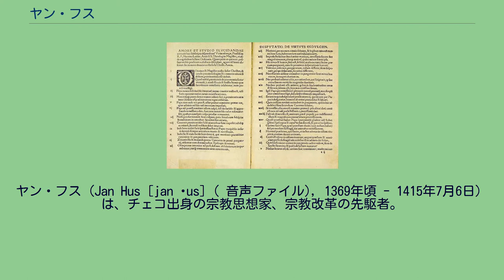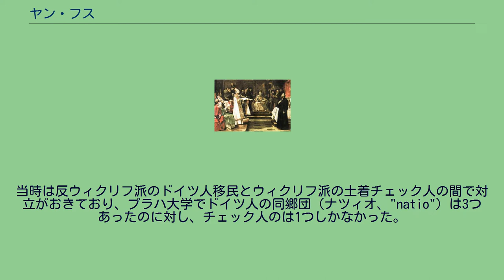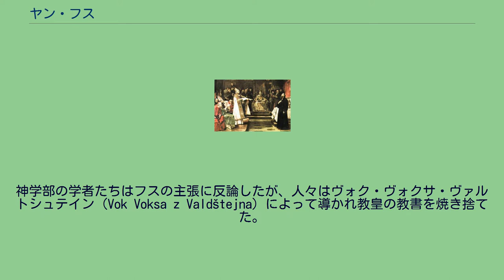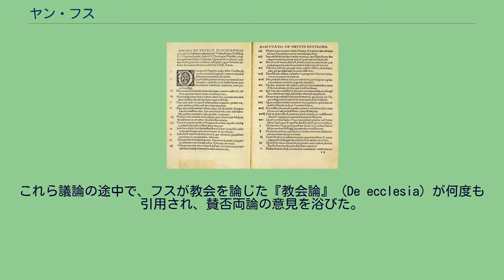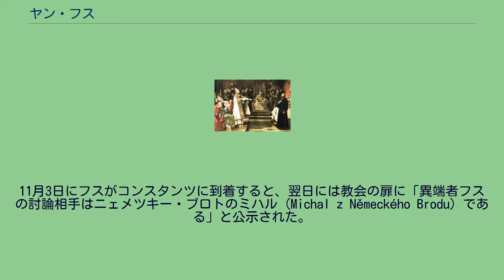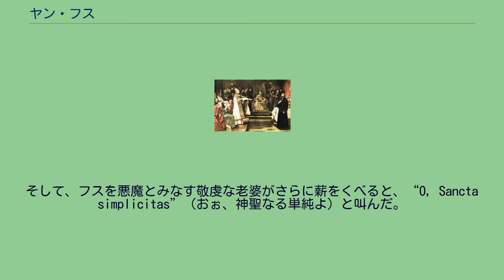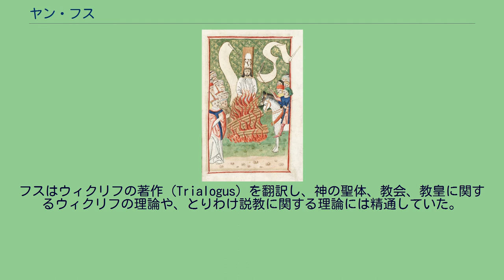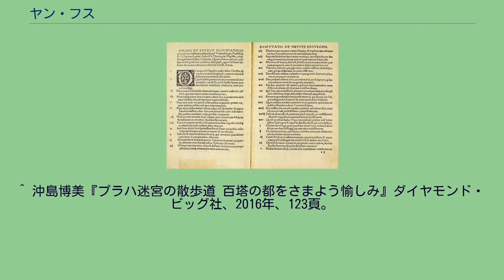ヤン・フス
ヤン・フス（Jan Hus [jan ɦus] ( 音声ファイル), 1369年頃 - 1415年7月6日）は、チェコ出身の宗教思想家、宗教改革の先駆者。
ジョン・ウィクリフの考えをもとに宗教運動に着手し、ボヘミア王の支持のもとで反教権的な言説を説き、贖宥状を批判し、聖書だけを信仰の根拠とし、プロテスタント運動の先駆者となった。
カトリック教会はフスを1411年に破門し、コンスタンツ公会議によって有罪とされた。
その後、世俗の勢力に引き渡され、杭にかけられて火刑に処された。
チェコ語 Jan Hus は、フス自身が使いはじめた生誕地の略語で、当初彼は「フシネツのヤン」（Jan Husinecký）、ラテン語で Johannes de Hussinetz として知られていた。
ヤン・フスは、ボヘミア地方のプラハの南南西75キロメートルにあるフシネツで生まれた。
両親はチェコ人で貧しい生活を送り、フスは教会で奉公して生計を補った。
ボヘミアは神聖ローマ皇帝カール4世の時代に文化的な隆盛を迎え、プラハは独立の大司教区となり、プラハ大学（後のプラハ・カレル大学）が創設された。
プラハ大司教や高位聖職者はカール4世の後ろ盾になり、宮廷で行政に携わった。
1380年代半ば頃には、フスは勉強のためにプラハに赴いた。
親友となるが最後には敵対したズノイモのスタニスラフ（Stanislav ze Znojma）とは、この頃に出会った。
1393年に学術学士号を、1394年に論理学士号を、1396年に学術修士号を取った。
1400年に僧職者に任命され、1401年には哲学部長、翌年にはプラハ大学の学長に任命された。
1402年にプラハのベツレヘム礼拝堂の説教者にも指名され、チェコ語で説教を行った。
大司教ズビニェク・ザイーツ（Zbyněk Zajíc、1403年に就任）のもとフスは1405年には組織の説教者（synodical preacher）となった。
1382年にカール4世の息子でローマ王兼ボヘミア王ヴァーツラフ4世の異母妹アンナがイングランド王リチャード2世と結婚し、その影響でウィクリフの哲学書がボヘミアにも行き渡り、広く知られるようになった。
ウィクリフの哲学書は1401年か1402年に「プラハのヒエロニムス」により伝えられた。
大学は新しい教義の広がりに対し反対の声を上げ、1403年にウィクリフに賛同する55の論文についての議論を禁止した。
フスは研究者として、特にウィクリフの哲学的現実主義に強く魅了された。
その神学理論を知ったことにより、教会改革に向かうフスの性向が覚醒した。
このため、フスは聖職者を批判することが増え、大司教は彼に与えた職を解任した。
プラハ大学の環境の発展は教会大分裂（シスマ）に大きく依存していた。
ボヘミア王ヴァーツラフ4世の政策をローマ教皇グレゴリウス12世は支持しなかった。
そこで王はグレゴリウス12世を見捨て、高位聖職者と大学に対して、並立する教皇を中立に支持するように命じた。
しかし、大司教は教皇に忠実で、大学では中立を明言したのはフスを代表者とするボヘミア人だけだった。
当時は反ウィクリフ派のドイツ人移民とウィクリフ派の土着チェック人の間で対立がおきており、プラハ大学でドイツ人の同郷団（ナツィオ、"natio"）は3つあったのに対し、チェック人のは1つしかなかった。
1409年、大学の対応に怒ったヴァーツラフ4世は、フスとチェコ人指導者の教唆を受け、クトナー・ホラにて布告を発し、大学の諸問題に対して、ボヘミア人には3票の投票権を与え、主にドイツ人同郷団等の外国人には1票しか投票権を与えないという改革を宣言した。
その結果、多くのドイツ人教授、技術者、学生がプラハ大学を去り、ライプツィヒ大学を創立した。
プラハはチェコの一大学となったが、この時の移住者によって、ボヘミアの異端説の名声が遠い国々まで広まった。
大司教は孤立し、フスは名声を得た。
彼は学長となり、宮廷からも支援を受けた。
とかくするうちにウィクリフの学術的視点は国中に広まった。
大司教がグレゴリウス12世に忠実だった間は、ウィクリフの新思想に対する反対派は失望が続いていたが、大司教は対立教皇アレクサンデル5世（ピサ教会会議で選出）の拝謁に際して、ウィクリフ派がボヘミアの聖職者に騒動を持ち込んだとして告発す...